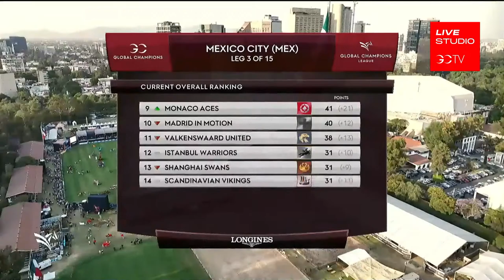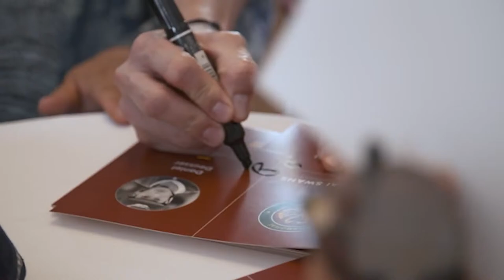POST STUDIO GCL ROUND 2: MEXICO CITY 2024